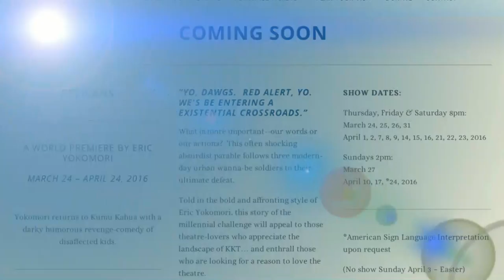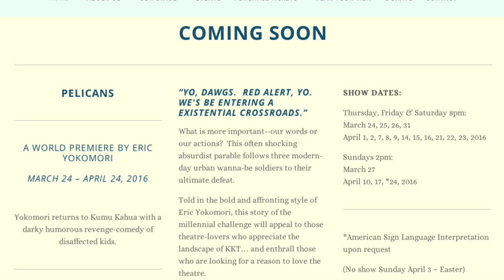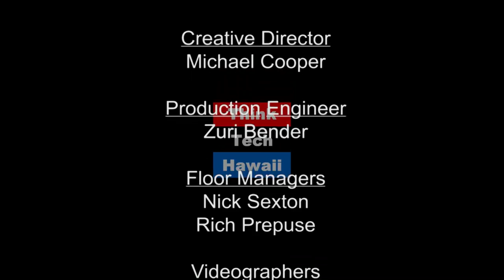Fresh Acting Tips - Will Ha'o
Will Ha'o is a local actor who has appeared in productions from NYC to Honolulu over the last 4 decades. Donna talks with Will about his experiences in the industry how he develops his characters and how he keeps rolls fresh throughout long production runs.